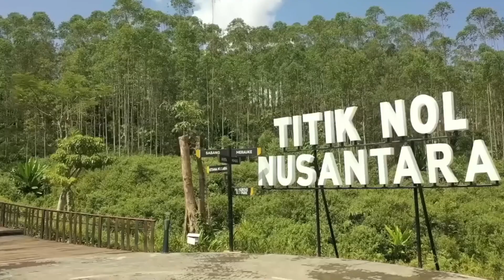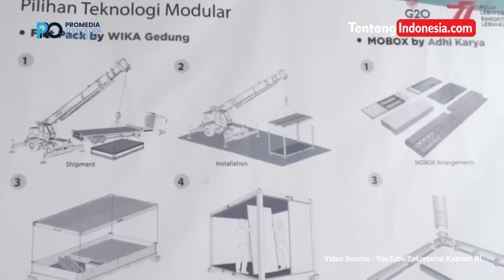Wajah Baru Ibu Kota Negara (IKN) Nusantara, Progress Pembangunan Mulai Terlihat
Pembangunan IKN Nusantara telah dimulai, dimana terlihat sejumlah infrastruktur yang dibangun

Menteri PUPR Basuki Hadimuljono baru-baru ini memberikan progress pembangungan IKN Nusantara

Ia Menyebutkan progres pembangunan fisik infrastruktur IKN secara keseluruhan sudah mencapai 14 persen (awal Februari 2023)

Diklaim pembangunan berjalan baik sesuai dengan tiga prinsip utama,  yakni untuk menjamin kualitas, estetika dan keberlanjutan lingkungan.